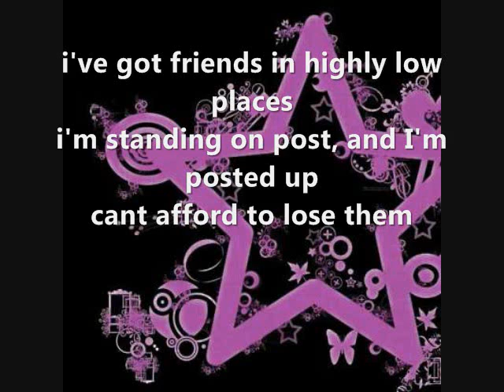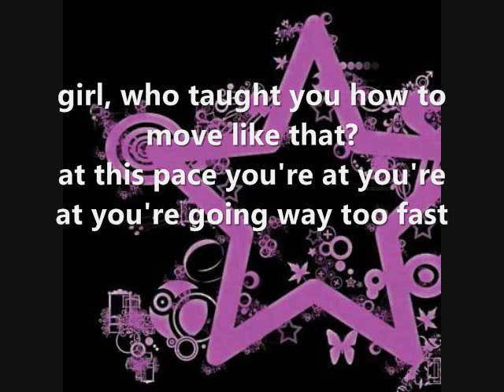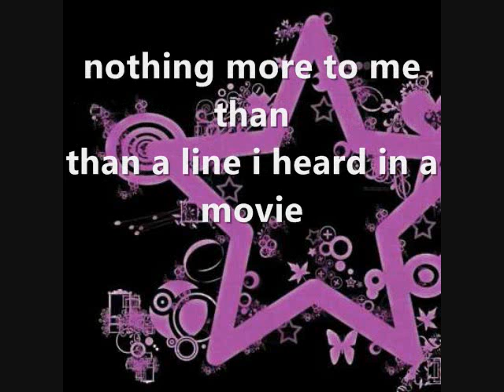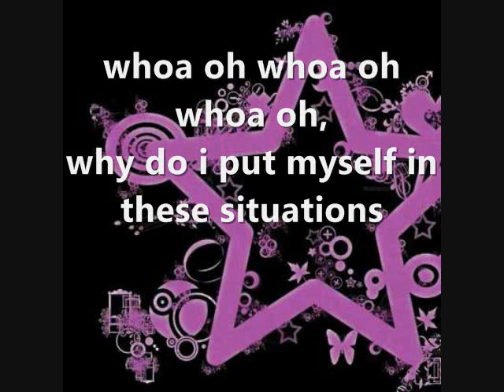Woah Oh- FTSK ft. Selena Gomez